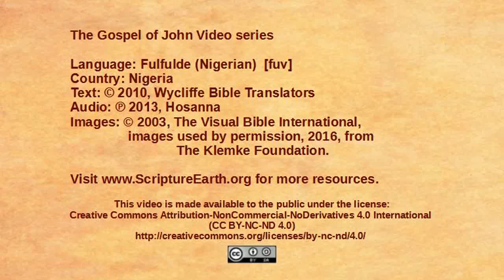Fulfulde (Nigerian) - Yahaya 18:28-40 “Pilate questions Jesus” [fuv]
Scripture Videos from the Gospel of John (Yahaya) in Fulfulde of Nigeria. [fuv]